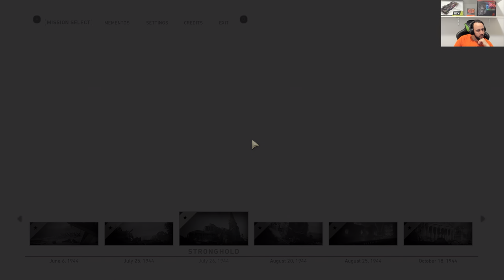Call of Duty WWII STRONGHOLD+S.O.E 4K+HDR ON